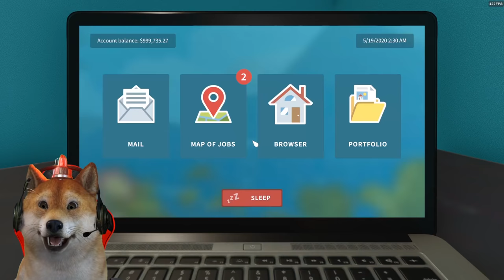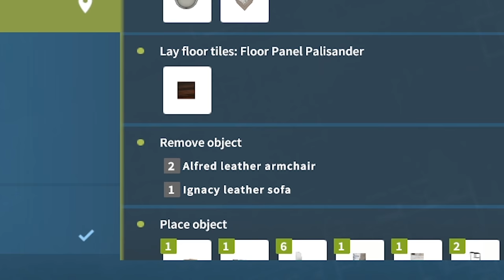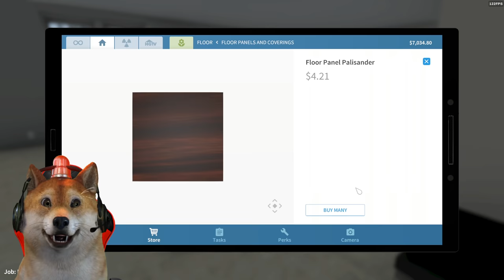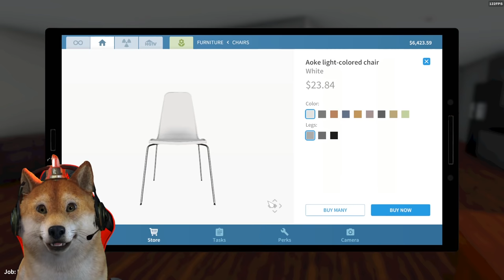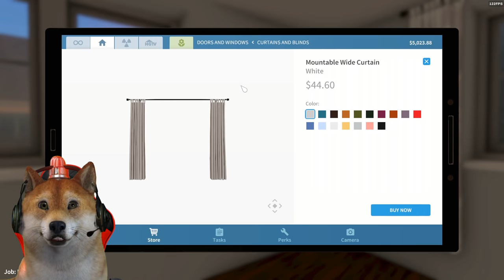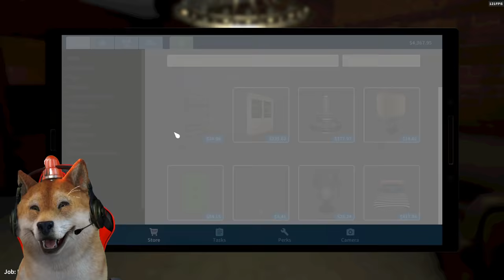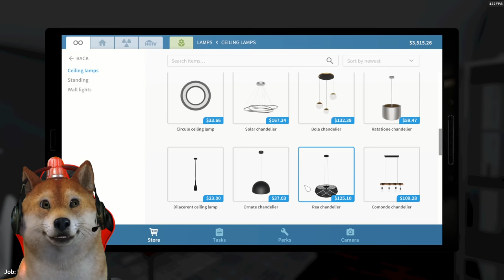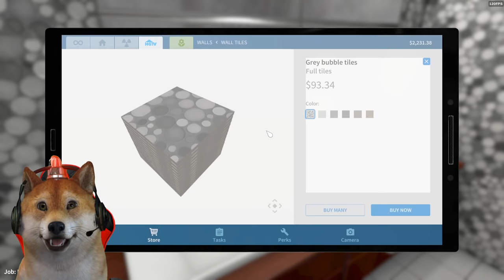KETEMU RUANG RAHASIA DI RUMAH ORANG? - House Flipper Indonesia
Guys Obit menemukan ruangan rahasia di rumah yang sedang obit renovasi, kira kira ini ruangan apa ya? kok sampe di tembok supaya orang gak lihat?

Semoga Kalian Terhibur Ya Teman-Teman, yang bisa kita lakukan adalah mencoba berusaha yang terbaik.